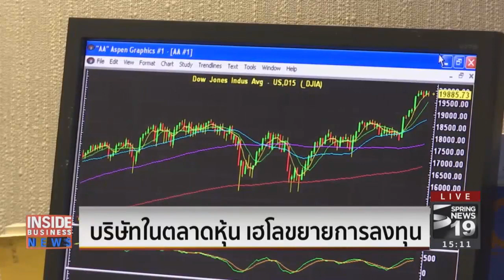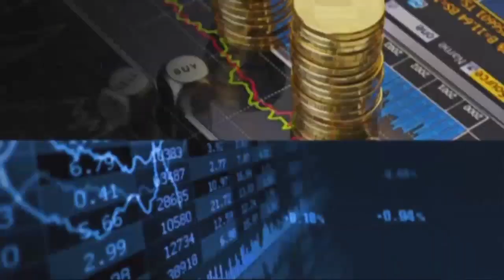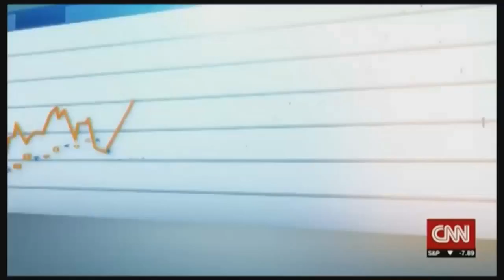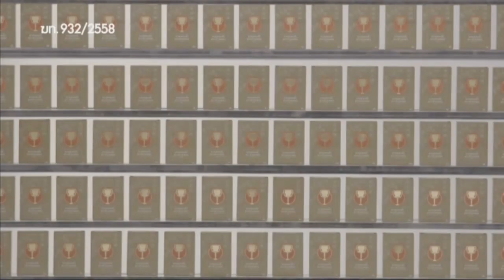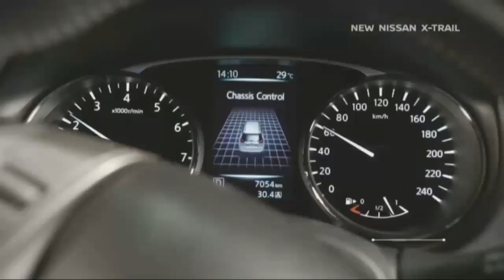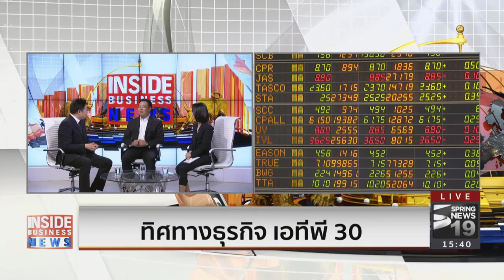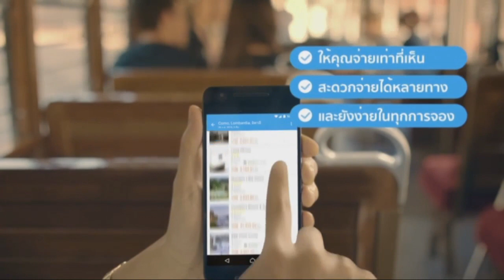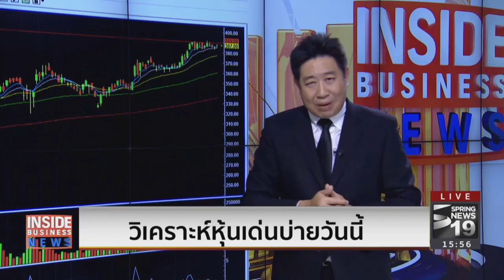Rerun : Inside Business News | on Spring News TV [20-1-60]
สามารถรับชมรายการ Inside Business News ดำเนินรายการโดย เอกพิทยา เอี่ยมคงเอก และ สุตา สุธีพิเชฐภัณฑ์ ได้ที่สถานีโทรทัศน์ช่อง สปริงนิวส์ ช่อง 19 เวลา 15:00-16:00